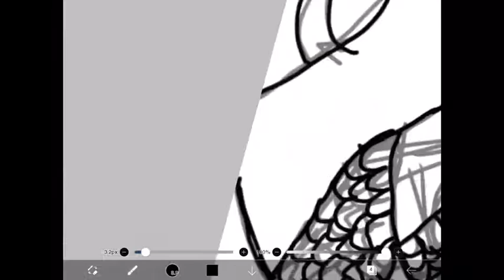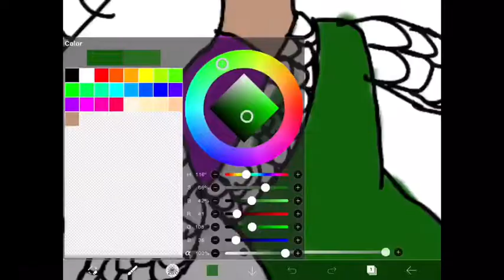As the Spirit Guides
As Blair continues, the Spirit’s whispers grow louder